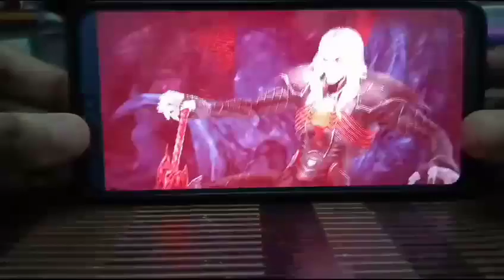MARVEL FUTURE FIGHT Jean Grey Lv80 Vs WBL. knull & GBR Test With 0% pierce And Obelisk